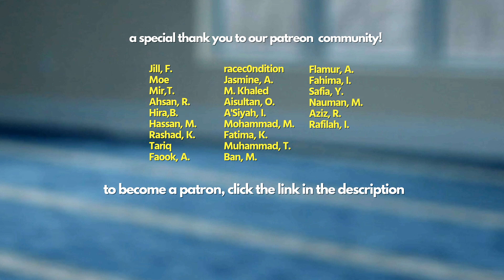My Shahada Experience | Imam Tom Facchine